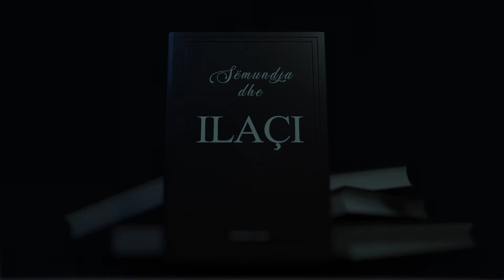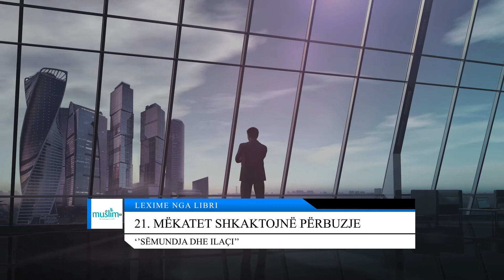21. Mëkatet shkaktojnë përbuzje - Lexime nga libri: ''Sëmundja dhe ilaçi''